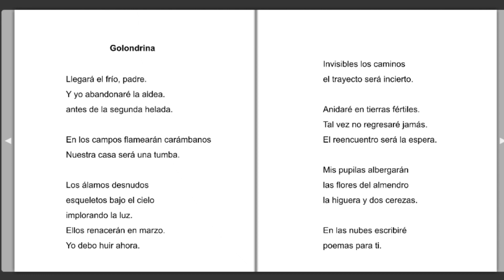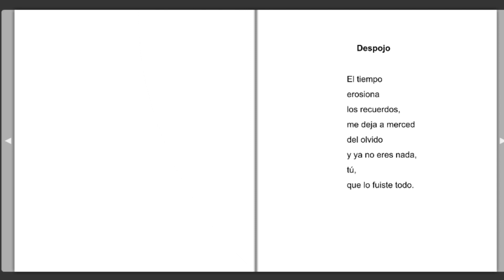"Latido de cenizas" Francisco Javier Solé Ribas (España)